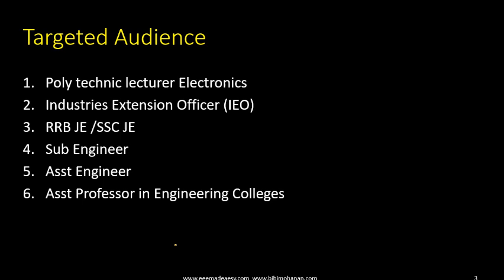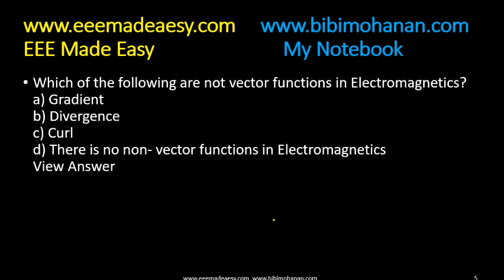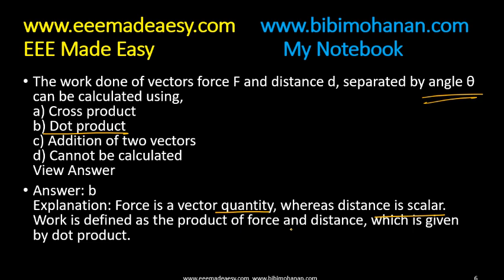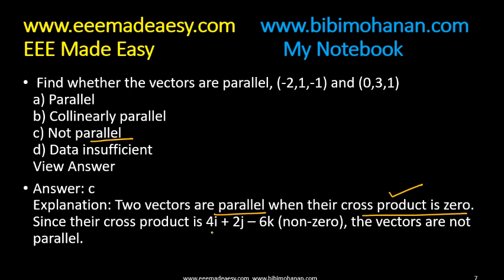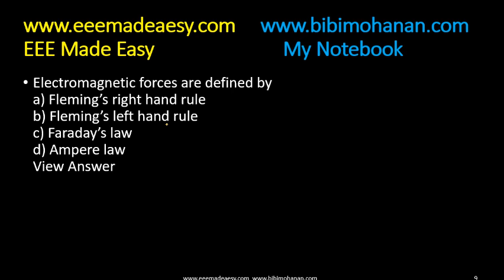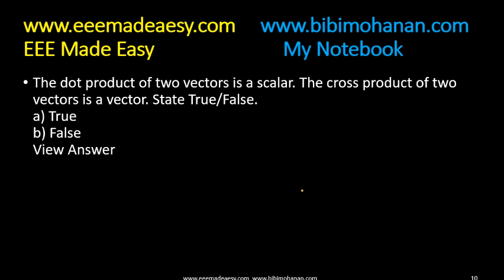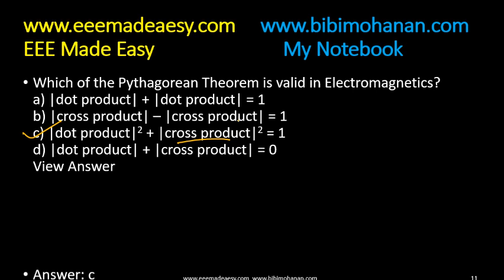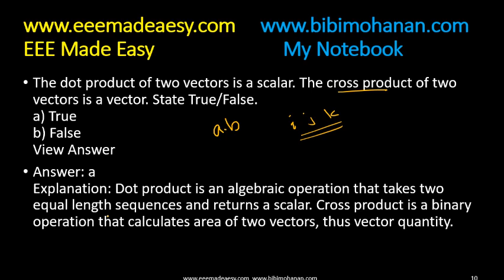Electromagnetic Theory MCQ /MCQ EMT/ Polytechnic Lecturer